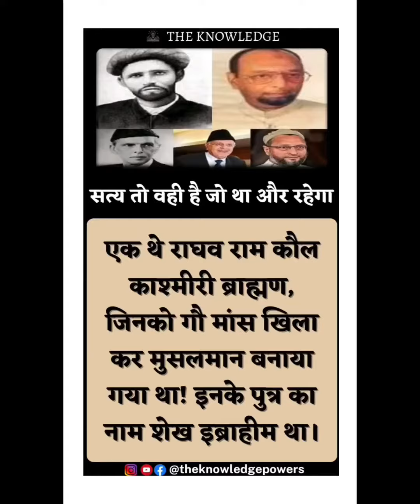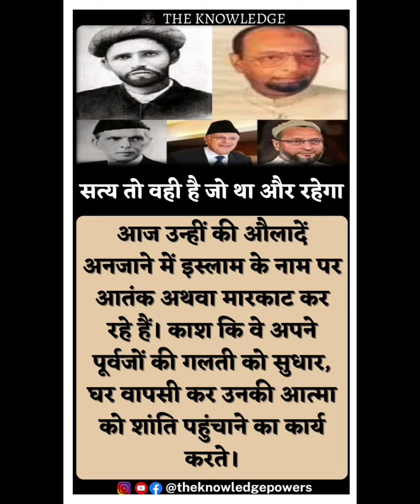सत्य तो वही है जो था और रहेगा